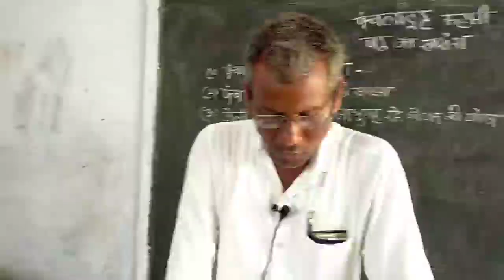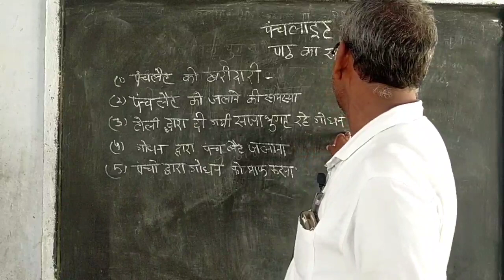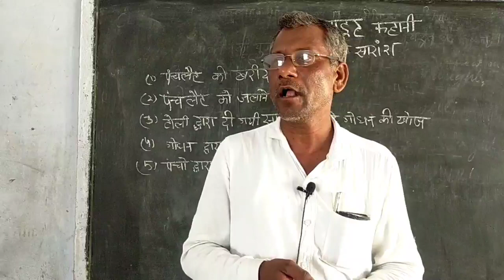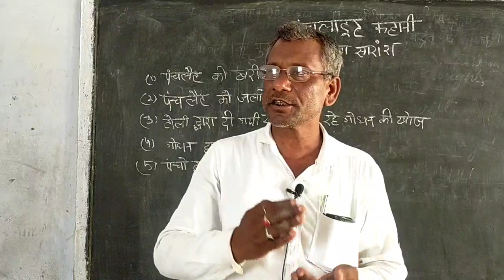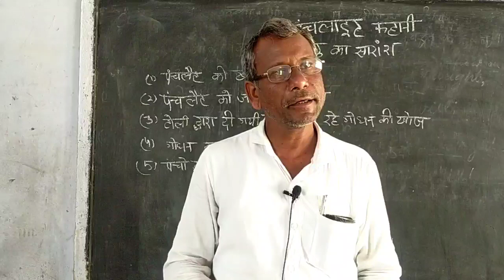Kaksha 12 panchlight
Ramashray Yadav